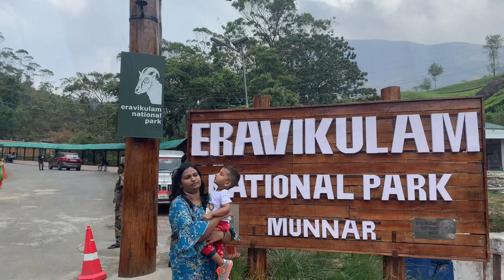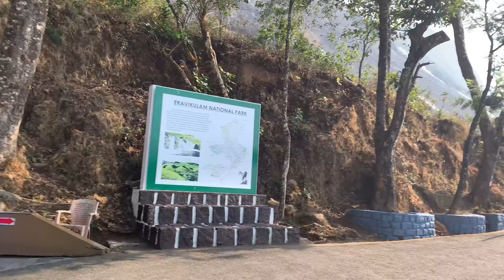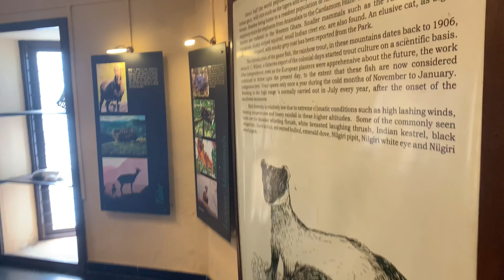Munnar 2022 | Eravikulam National Park | Kerala Wildlife 🐅| Nilgiri Tagr🐐| Tamil Vlog ✌️